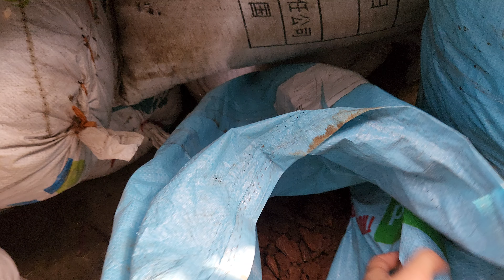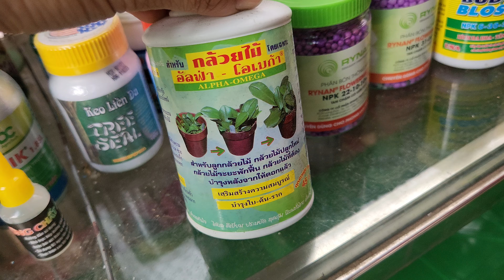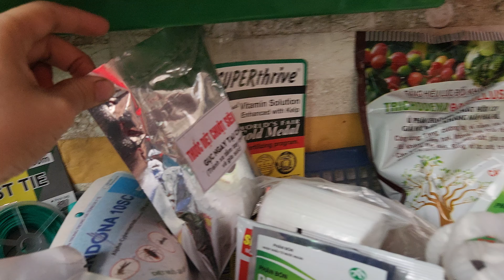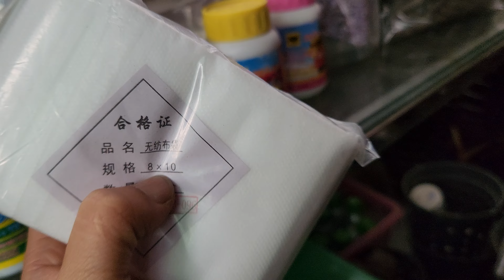vật tư lan 23 / 3 | địa lan tố hà , hoàng kim bảo , đạm cá . lh e o345137o96